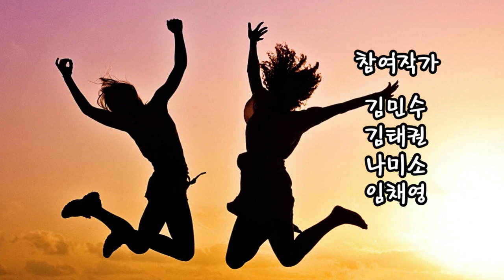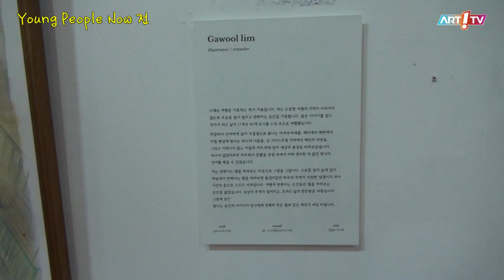미술전문방송 아트원TV / 4인 초대 일러스트전(Young People Now) / 전시장을 가다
- 4인 초대 일러스트전(Young People Now)
- 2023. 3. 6. ~ 3.. 31
- 남송미술관 별관 아트홀
- 참여작가: 김민수, 깉타권, 나미소, 임채영